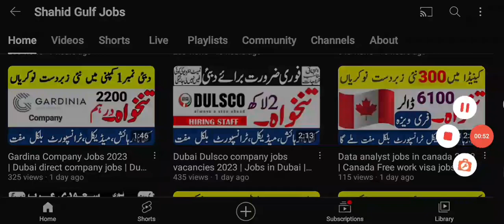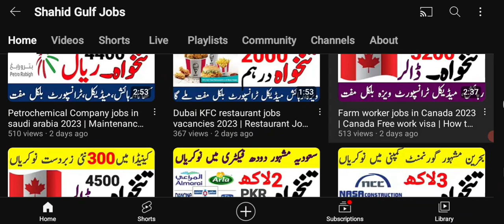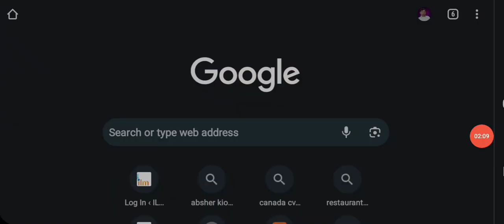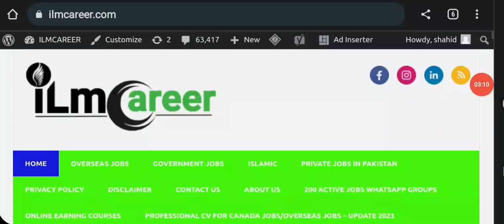Logistics Company jobs in Canada with visa 2023 | Canada Free work Visa